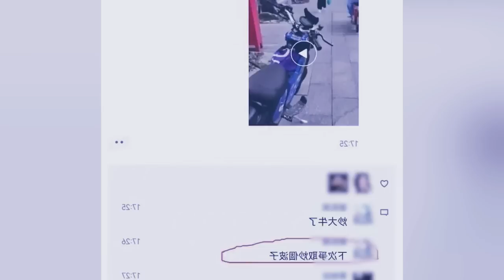jung patlun bad ka iam u nong china ba kum tynrah iaka lamborghini da ka scooter peit kaei ba jia